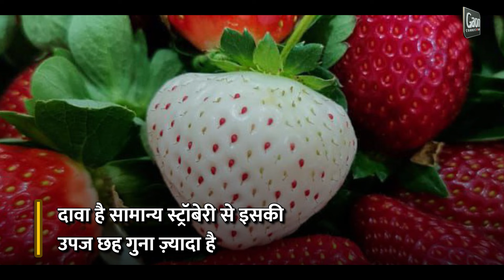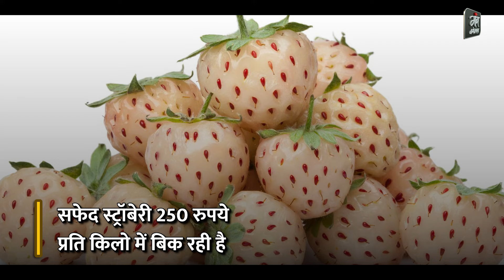सफेद स्ट्रॉबेरी की खेती से हो सकता है ज़्यादा मुनाफा | White Strawberry Farming || Florida Pearl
सफेद स्ट्रॉबेरी की खेती से हो सकता है ज़्यादा मुनाफा

महाराष्ट्र के सतारा में युवा किसान ने की सफेद स्ट्रॉबेरी की खेती

दावा है सामान्य स्ट्रॉबेरी से इसकी उपज छह गुना ज़्यादा है

 स्ट्रॉबेरी की ये 'फ्लोरिडा पर्ल' किस्म है जो लाल नहीं सफ़ेद है

फ्लोरिडा पर्ल किस्म की खेती सबसे पहले अमेरिका ब्रिटेन में हुई

महाराष्ट्र में बड़े पैमाने पर स्ट्रॉबेरी की खेती होती है

 सफेद स्ट्रॉबेरी 250 रुपये प्रति किलो में बिक रही है

यह प्राकृतिक रूप से मीठी स्ट्रॉबेरी है

 जल्द ही इसकी सेल ऑनलाइन प्लेटफॉर्म पर भी की जाएगी

सतारा के क‍िसान उमेश दत्तात्रेय खामकर ने इसे उगाया है

अधिक जानकारी वाई तालुका स्थित फुलेनगर में उमेश से लें